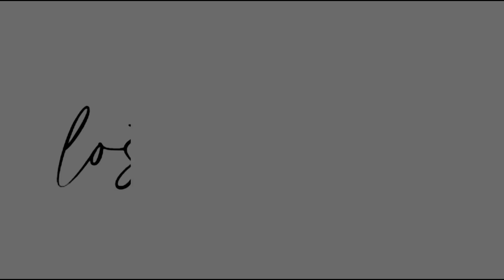No Bake Cream Crackers Cheesecake (Easy) | 免烤苏打饼芝士千层蛋糕 （简单）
Recipe for a 7"x3"x3" pan
食谱可做一个 7x3x3寸的长方形模

Ingredients & method 食谱和做法:

Cream Crackers 苏打饼干
Milo 1 pack (33g) 美禄粉 1包 （33g）
Hot Water 热水 140ml

Cream Cheese 奶油奶酪 150g
Icing Sugar 糖粉 15g
Condensed Milk 炼奶 20g
Whipping Cream 淡奶油 120ml
Baileys Irish Cream 百利甜酒 10g *Optional 随喜好，可不放
（你也可以用朗姆酒 You can also use rum)

1. Pour hot water onto 1 pack of Milo Powder, stir to mix. Set aside.
 用热水泡美禄粉，备用。

2. Bring Cream Cheese to room temperature. Add in icing sugar and condensed milk. Beat to mix until fluffy.
 把奶油奶酪软化至室温。加入糖粉和炼奶，搅拌均匀并打发至蓬松。

3. Add whipping cream in three batches, mix well everytime before adding the next batch.
 分三次加入淡奶油，每一次加入都要确保奶油奶酪完全吸收淡奶油再加入。

4. Add Baileys Irish Cream and mix well.
 加入百利甜酒混合均匀。

5. Fill the cream cheese mixture in a piping bag.
 把奶油奶酪糊装入裱花袋。

6. Dip cream crackers in milo and arrange in pan.
 把苏打饼沾上美禄，并且排列于模具中。

7. Fill cream cheese on top.
 在饼干上挤上奶油奶酪糊。

8. Line up another layer of cream crackers on top of cream cheese. Then fill up with cream cheese.
 排列另外一层苏打饼干，然后再挤上奶油奶酪糊。

9. Repeat the process until all cream cheese is used up.
 就这样一层一层交替直到所有奶油奶酪糊用完。

10. Tap to release air bubbles. Refrigerate overnight before serving.
 轻轻震模消除气泡。冷藏过夜。

11. Decorate as desired.
 随喜好装饰。